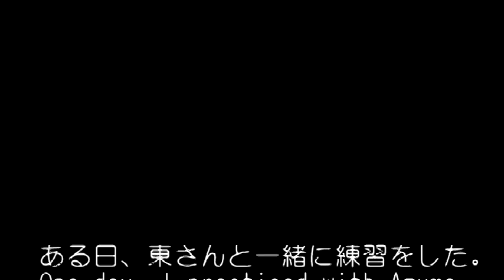Ryuhan's Delta Box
Delta box is the juggling prop made by Mr.DOMiNO.
I challenged some delta box trick.
Delta box is like cigar box ,so this clip include the delta box tricks which is different from cigar box ones.